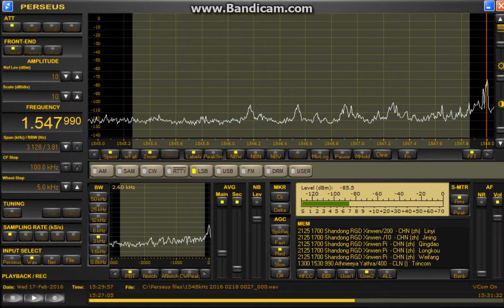memo 1548 kHz Athmeeya Yatra via Sri Lanka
Feb.17.2016 1528 UTC